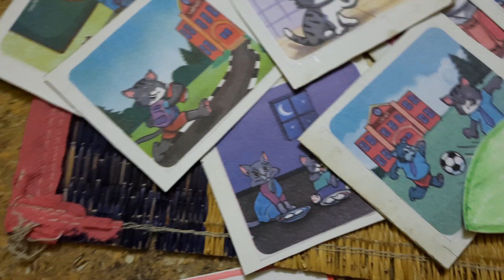எண்ணும் எழுத்தும் பருவம் 2 கணக்கு அலகு 3 காலம் அறிவேன் TLM